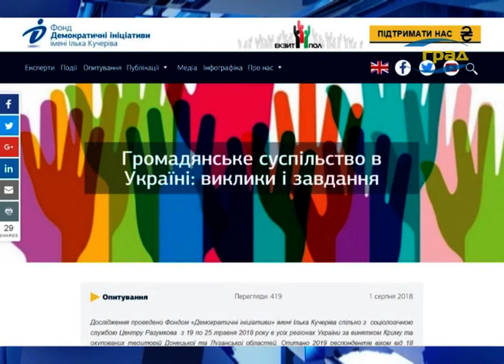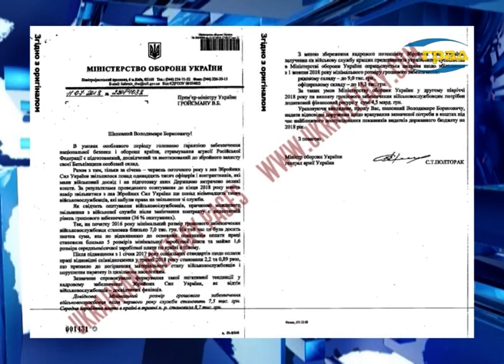Жаркая погода в Одессе. Как стать хозяином в собственном доме? Переосновать государство Украина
Обзор новостей недели 30 июля – 5 августа:
Смертельная жара. Кто находится в группе риска и как уберечься от теплового удара?
Обманчивая статистика. Число ДТП уменьшается, зарплаты и ВВП в стране растут, уровень жизни повышается. Почему в это сложно поверить?
Переосновать государство Украина предлагает экс-вице-премьер Роман Безсмертный. Что это означает и к чему должно привести?
Как стать хозяином в собственном доме? К чему обязывает собственность? И зачем заключать договор с ЖКС?
Запечатлеть и сохранить для потомков уходящую одесскую натуру – старинный двор на Молдаванке - взялся киевский режиссер – документалист.
Гости программы:
Роман Безсмертный, политик, вице-премьер-министр Украины в 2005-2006гг.

Лидия Ковальчук,  руководитель Клуба председателей правления ОСМД г. Одессы